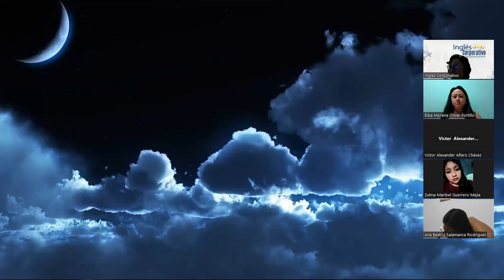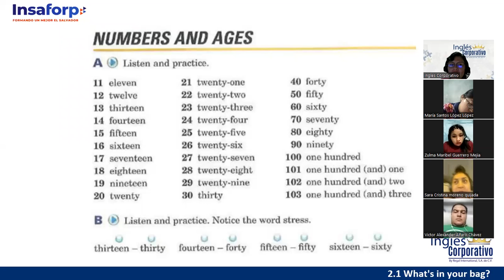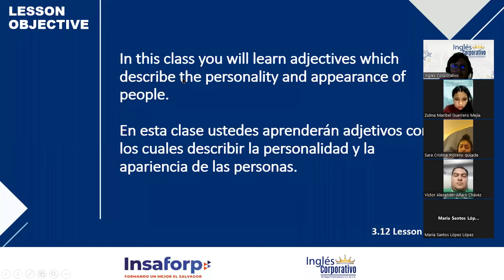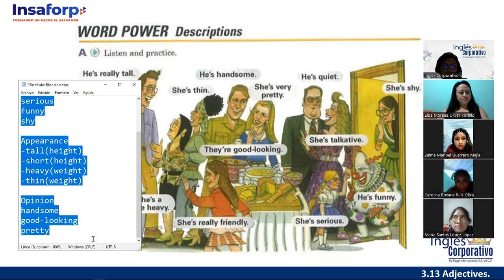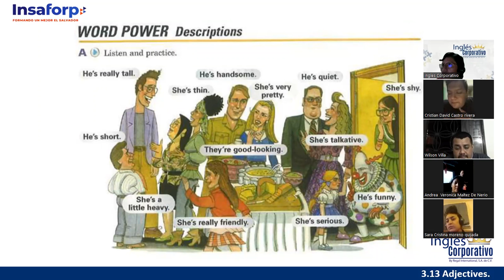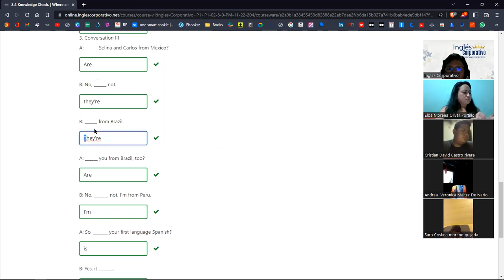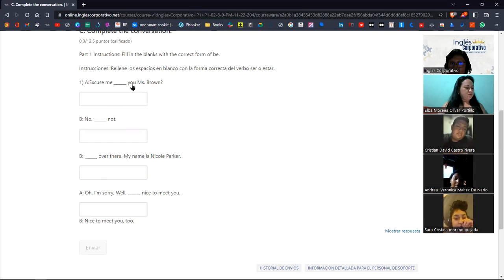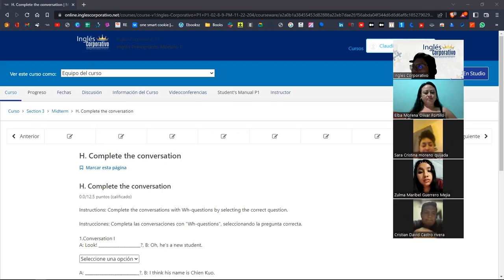Inglés Corporativo - 24 de Noviembre -Midterm Exam-Appearance and Personality Adjectives- Session 08